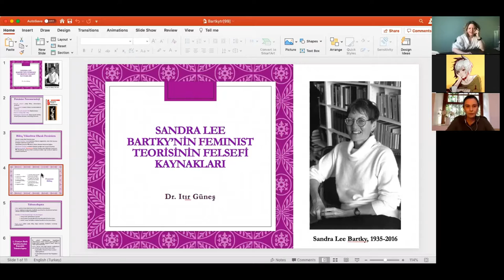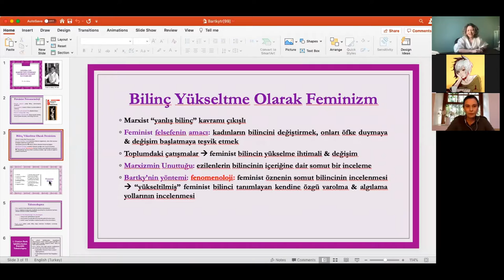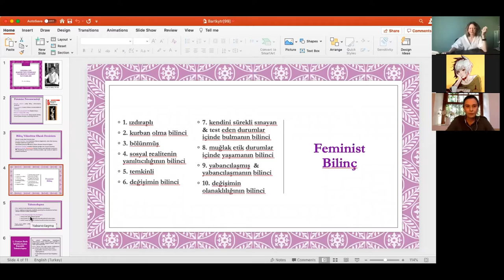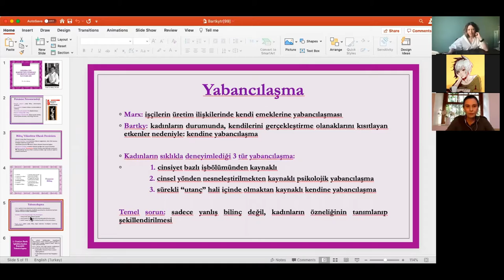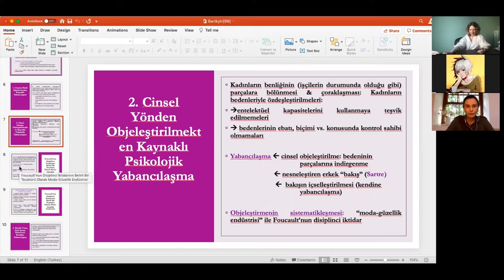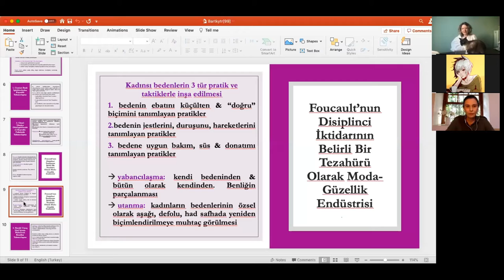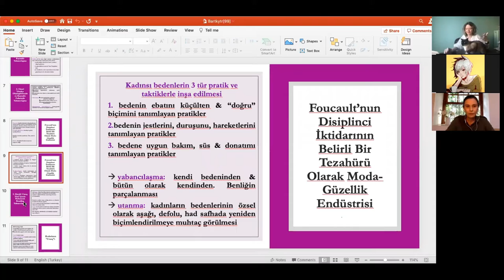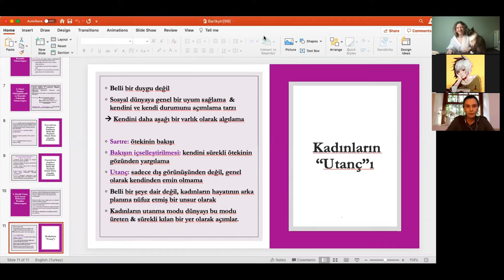Sandra L. Bartky'nin Feminist Teorisinin Felsefi Kaynakları - Dr. Itır Güneş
Dr. Itır Güneş'in 07 Mayıs 2021 tarihinde çevrimiçi olarak gerçekleştirdiği "Sandra L. Bartky'nin Feminist Teorisinin Felsefi Kaynakları" konuşması.

00:00:00-01:03:05 Sunum
01:03:05-01:58:00 Soru & Cevap
01:58:00-01:59:50 Son Konuşmalar ve Bitiş